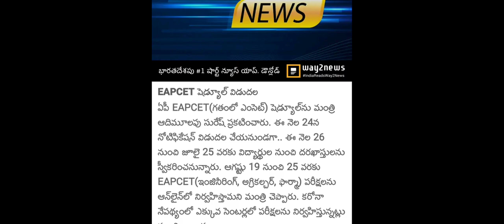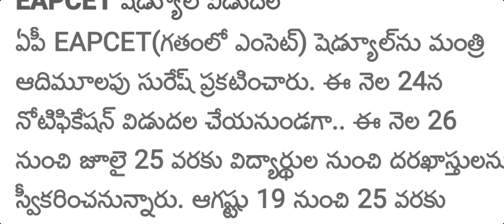FLASH NEWS || ECET, EAMCET EXAM DATES RELEASED